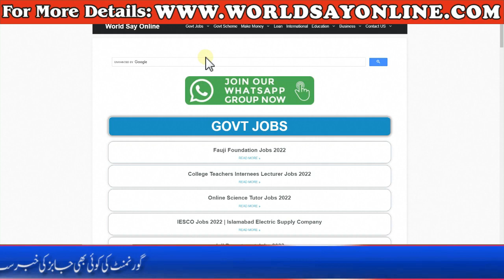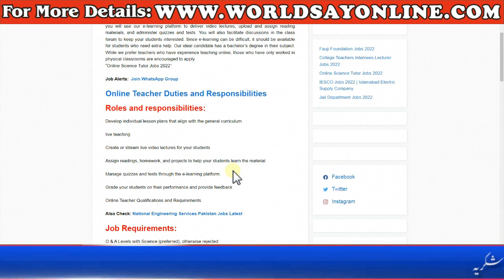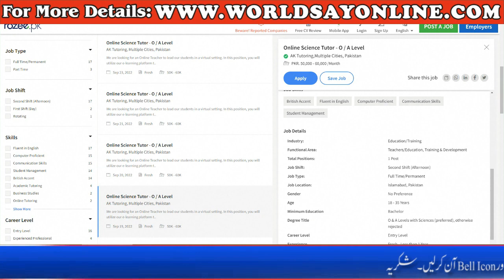Teaching Jobs Requirement - Latest Online Teaching Jobs 2022 - Online Tutor Jobs 2022